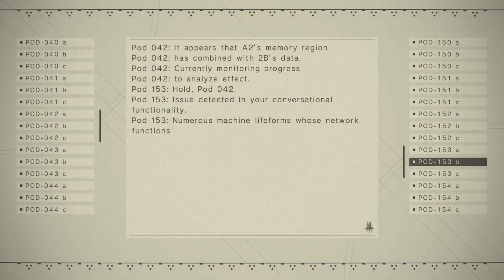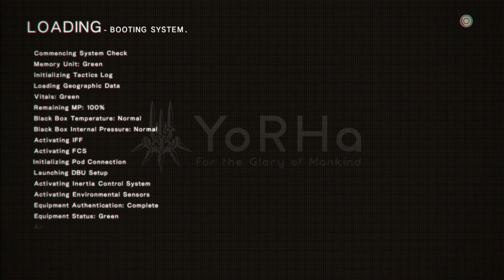NieR: Automata - Ep26 - Hegel Boss Fight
Game Description - NieR: Automata tells the story of androids 2B, 9S and A2 and their battle to reclaim the machine-driven dystopia overrun by powerful machines.